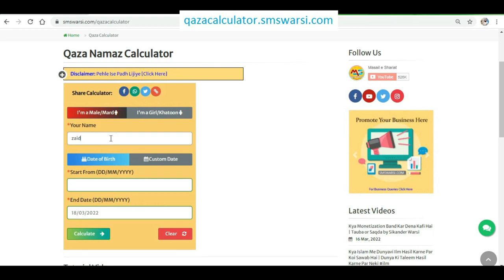koi 3 bar chinke to kya teen bar hi jawab dena hoga | ek se zyada bar cheenkna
(NEWS & Update) 📰 📅⏰
Upcoming Videos & Live Timing
Qaza namaz calculator
Sikander Warsi about sneezing
SMS Warsi about chink ka jawab
1 se Zyada bar chink Aaye to
koi 3 bar chinke to kya teen bar hi jawab dena hoga
chink aane par alhumdulillah Kehna
chink ka Jawab kaise den
ek se zyada bar chheenka
एक से ज़्यादा बार छींक आए तो
छींक का जवाब
چھینک کا جواب
3 تین بار چھینک آنا